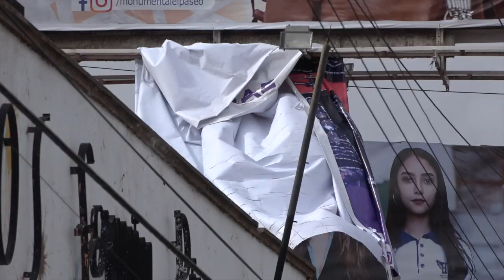Continuarán ráfagas de viento y bajas temperaturas en SLP: PC.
SLP.- El Coordinador Estatal de Protección Civil, Ignacio Benavente Duque, informó que este viernes y sábado continuara las ráfagas de viento y el frente frío numero 28 causara bajas temperaturas que irían de los cero a los cinco grados, por lo que pidió a la ciudadanía extremar precauciones.

Indicó que prestaron más de 100 atenciones relacionadas con las fuertes ráfagas de viento que azotaron la zona metropolitana de San Luis Potosí y Soledad de Graciano Sánchez este dos de enero por árboles caídos, desprendimiento de lonas, cortes de energía eléctrica y el temor por el desprendimiento de espectaculares.

Puntualizó que entre las tres instancias de recibieron más de 200 llamadas telefónicas.

Consideró que ante el número de árboles caídos por los fuertes vientos tendrían que platicar con las autoridades municipales para realizar una poda de los mismos.

Finalmente el funcionario dijo que todavía no tienen el saldo total de los daños ocasionados por los fuertes vientos y están evaluando los mismos.